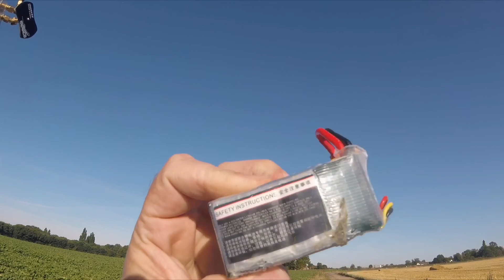3 packs 1 failsafe FPV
Digging deep for those banging tunes 😃 enjoy 👍🏻